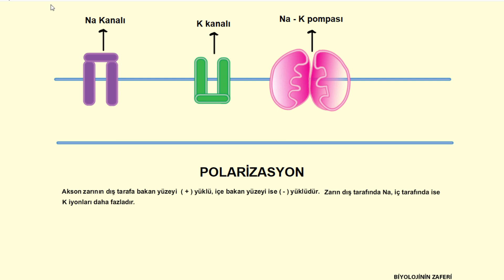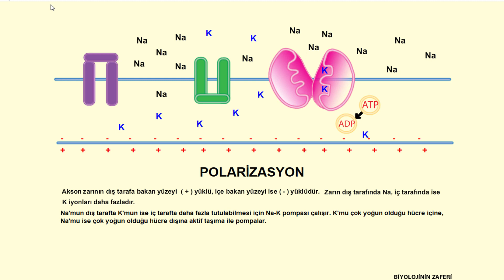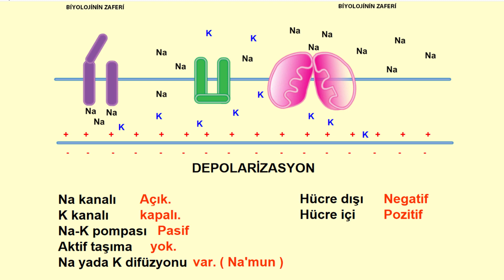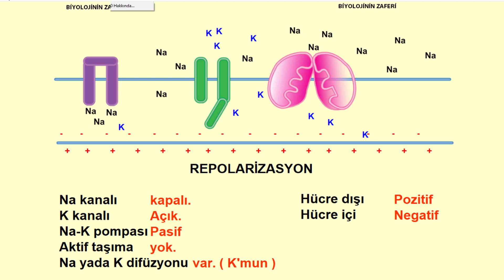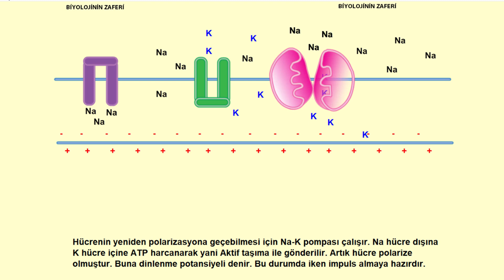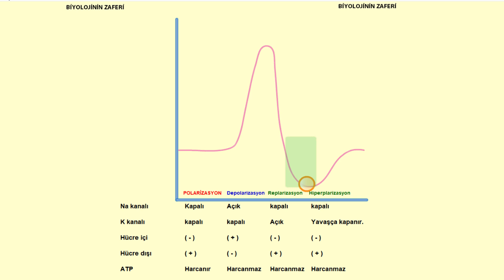Impulse transmission animation - (İmpuls iletimi animasyonu )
Miyelinsiz nöronlarda impuls iletimi ile ilgili animasyonlu konu anlatımı.
Repolarizasyonda ATP harcanır mı?
Aksiyon potansiyeli grafiği animasyonlu gösterimi.
Polarizasyon, depolarizsyon ,repolarizasyon ve  hiper polarizasyonda neler olur.
Hangi kanallar açılır hangi kanallar kapanır.
iyon ve yük dağılımı nasıl değişir.